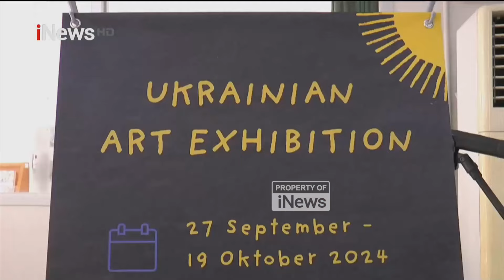Pameran Seni Ukrainian Tampilkan Karya Seniman Pictoric - iNews Pagi 28/09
Universitas Islam Negeri (UIN) Sunan Kalijaga Yogyakarta bekerjasama dengan Kedudaan Besar Kanada dan Ukraina menggelar Pameran Seni Ukraina, di Gedung Perpustakaan UIN Sunan Kalijaga, Jumat (27/9/2024).

Pameran yang akan berlangsung hingga 19 Oktober 2024 ini dibuka oleh Duta Besar Kanada untuk Indonesia YM Jess Dutton bersama Duta Besar Ukraina Vasyl Hamianin dan Wakil Rektor UIN Sunan Kalijaga Prof Dr Istiningsih MPd didampingi Kepala Perpustakaan UIN Sunan Kalijaga Dr Labibah Zain.